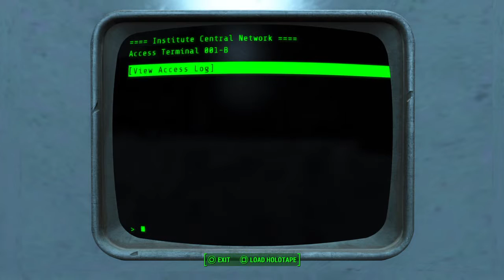Fallout 4 the institute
I built the teleport and got into the institute where i find shaun